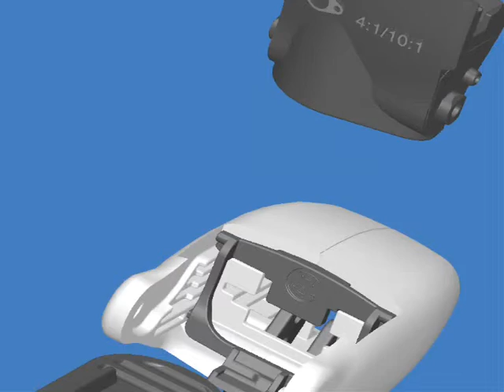Denpress Movie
Description